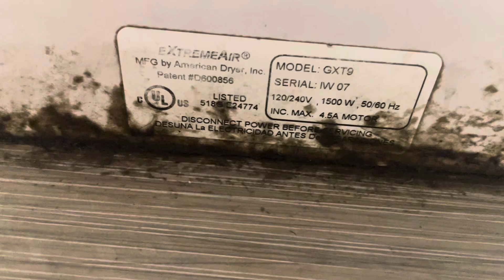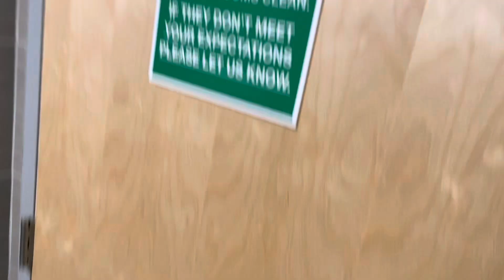American Dryer eXtreme Air @ Stop & Shop, Lake Plaza Shopping Center, Mahopac, NY